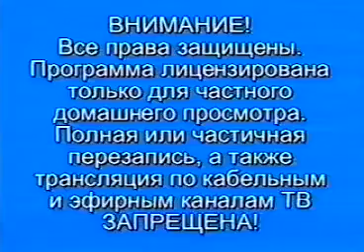Evening Program before Shri Adi Shakti Puja 2001